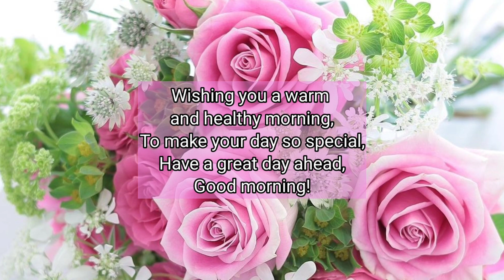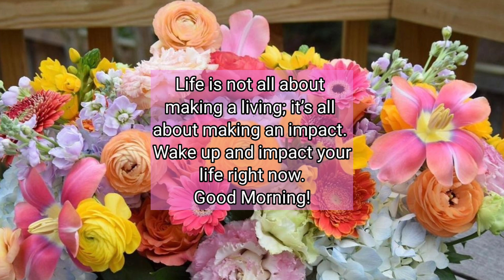GOOD MORNING WHATSAPP STATUS VIDEO-GOOD MORNING QUOTES WISHES MESSAGES GREETINGS-AkshataFatnani-06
akshatafatnani
akshata fatnani

morning
good morning
good morning nature video
good morning flowers
good morning rose
good morning flower video
good morning baby videos
good morning video download whatsapp status mp4 free pagalworld
good morning whatsapp status shayari in hindi download mirchi
good morning whatsapp status video song morning wish video song